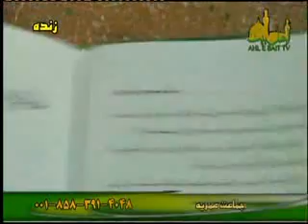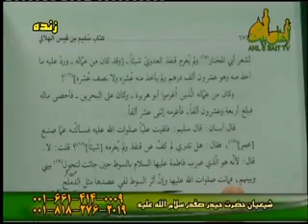پاسخ به خدشه دجالیه به شهادت حضرت زهرا(س)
سعی پیروان جمهوری اسلامی ایران در وارد نمودن خدشه به شهادت حضرت زهرا(س) و پاسخ شیخ اللهیاری به آنان